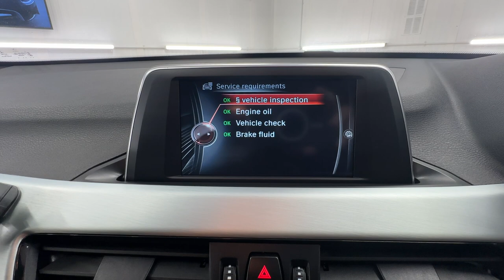Country Car Barford Warwickshire BMW X1 X Drive for sale